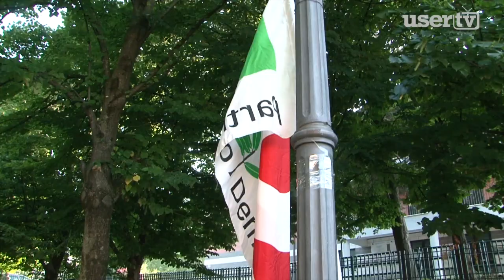Città Caudina. Il punto sul Masterplan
Durante la Festa dell'Unità a San Martino Valle Caudina si è parlato anche dello sviluppo della Città Caudina.
Il futuro della Valle passa attraverso il Masterplan, una serie di interventi infrastrutturali e turistici che dovranno essere sviluppati e presentati alla Regione per la richiesta di fondi.